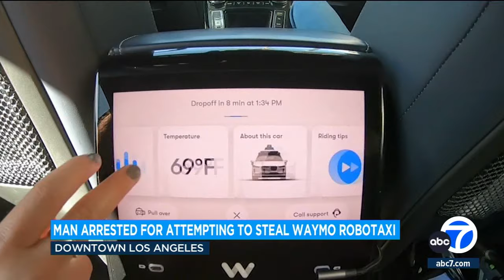Man arrested for trying to steal Waymo robotaxi in DTLA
A reportedly homeless man was arrested after authorities say he tried to steal a fully autonomous vehicle in downtown Los Angeles.